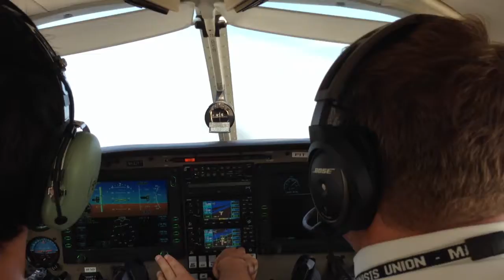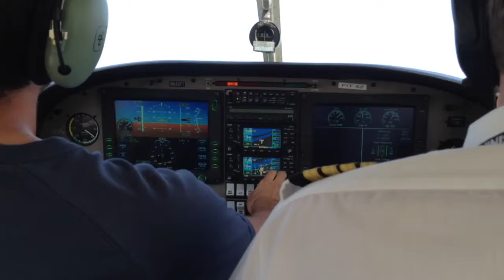Melbourne International departure